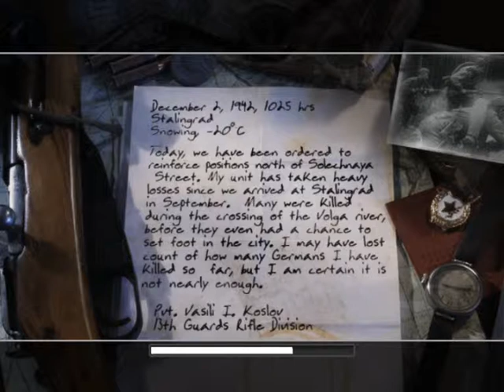Call of Duty 2 - Mission 02 - 'Demolition' [1/1]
In this mission; i die for the first time :) and we destoy some buildings !!! Enjoy (TWSS)